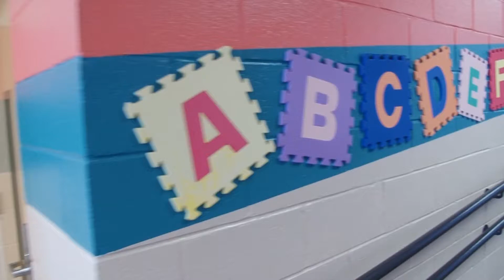First Day of School